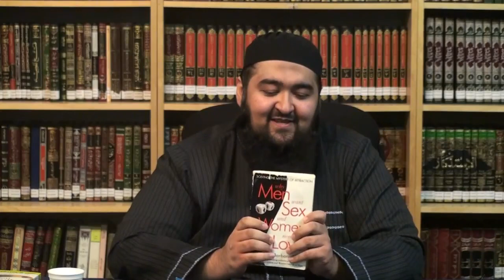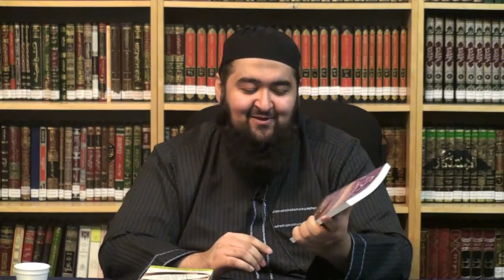Marriage: Moving Forward as a Community - Part 2 (Adult Audience) - Navaid Aziz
Navaid Aziz has been described as being a gem in and of himself. One of the youngest instructors to join AlMaghrib, Shaykh Navaid has a way of making each student feel special, as though he is talking to them one-on-one. Students have described his demeanour and manner of speaking to exude sincerity and care. His personal stories connect directly with the youth and are his strength in carrying the message across.
Hailing from Montreal, Quebec Sh Navaid is a man of many cultures and flavours. He completed an associate's degree in Commerce and Social Sciences before heading to the illustrious Islamic University of Madinah. Sh. Navaid went on to complete a diploma in the Arabic language as well as a bachelors in Shari'ah (Islamic Law), with a specialization in Fiqh and Usul Al-Fiqh.
Upon returning to North America Sh. Navaid joined the speakers circuit and has travelled the world lecturing and teaching. He is the founder of a modern day approach to spirituality. He serves the Muslim community as a family and youth counselor. As a strong advocator for a bright Muslim future he is the Islamic editor for Recess Kids magazine in North America and Little Explorers magazine in the United Kingdom. If Sh. Navaid is not found lecturing he will more than likely be found updating his Facebook status, reading a book in his personal library, or taking some of the brothers to school on the basketball court. Like DigitalMimbar on Facebook